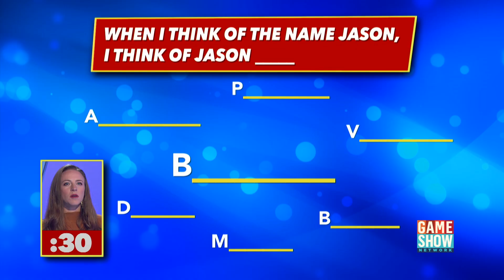Famous Jasons | America Says | Game Show Network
About America Says
America Says is a fast-paced studio game show where two teams of friends and family face off to guess America’s responses with fill in the blanks to survey questions covering every topic under the sun. They’ll have to be quick when trying to think of what America says, as time is always ticking and the team with the most money banked after three rounds will head to a bonus round to see if they can guess even more survey responses to win up to $15,000.